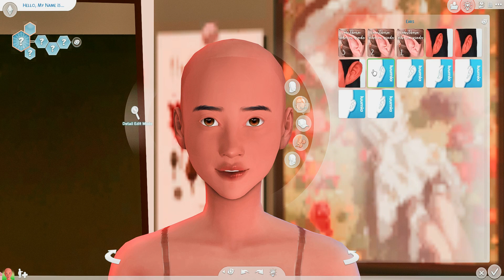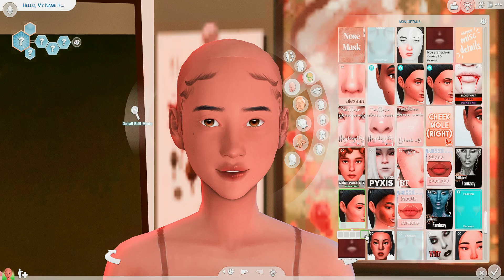𝘏𝘢𝘻𝘦𝘭 𝘈𝘭𝘭𝘪𝘴𝘵𝘦𝘳 🧸🍂 // 𝘖𝘶𝘳 𝘯𝘦𝘸 𝘴𝘦𝘳𝘪𝘦𝘴 𝘴𝘪𝘮 + 𝘤𝘤 𝘭𝘪𝘯𝘬𝘴 // 𝘛𝘩𝘦 𝘚𝘪𝘮𝘴 4: 𝘊𝘳𝘦𝘢𝘵𝘦 𝘢 𝘴𝘪𝘮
𝘸𝘩𝘢𝘵 𝘨𝘴𝘩𝘢𝘥𝘦 𝘱𝘳𝘦𝘴𝘦𝘵 𝘥𝘰 𝘺𝘰𝘶 𝘶𝘴𝘦?
𝘢𝘯 𝘶𝘯𝘳𝘦𝘭𝘦𝘢𝘴𝘦𝘥 𝘱𝘳𝘦𝘴𝘦𝘵 𝘐 𝘮𝘢𝘥𝘦 :)

                                                       ♡ 𝘻𝘶𝘻𝘶♡